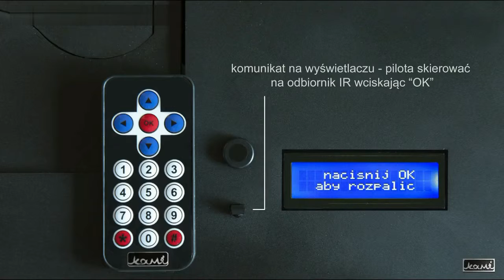Kami Automatic 2